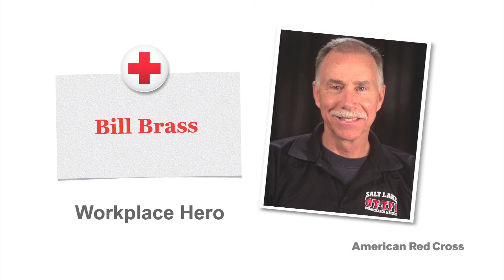2015 Everyday Heroes: Bill Brass